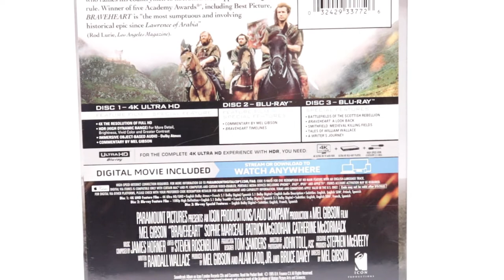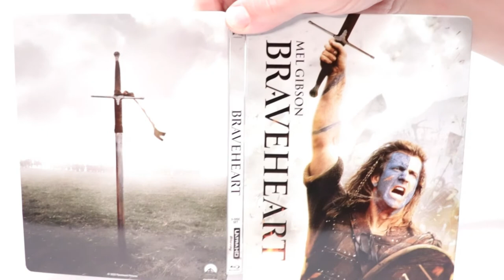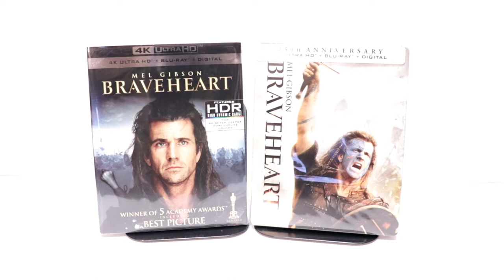Braveheart 25th Anniversary Limited Edition 4K Ultra HD Blu-ray Steelbook Unboxing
Check out my unboxing of the Braveheart 25th Anniversary Limited Edition 4K Ultra HD Blu-ray Steelbook!

Purchase the steelbook
Purchase the 4K Ultra HD Blu-ray

These are the bags I use to protect my Steelbooks and Slipcovers: